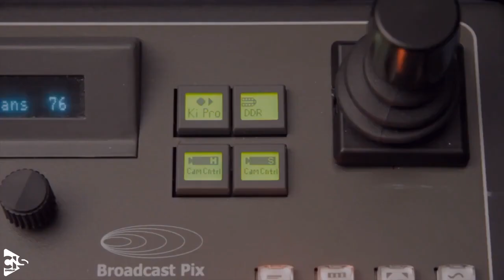CIS Group and Broadcast Pix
Broadcast Pix provides everything you need to make great programs, elegantly integrated and easy to use!